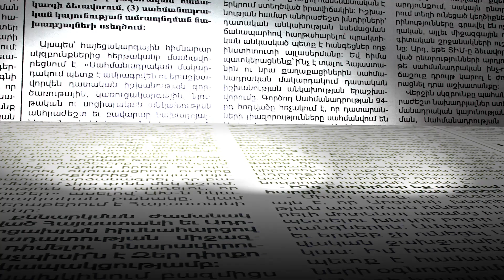«Իմ անունը մի տվեք պարո՛ն Քոչարյան». իրարանցում հանձնաժողովի նիստում